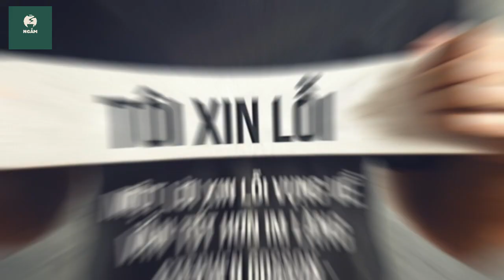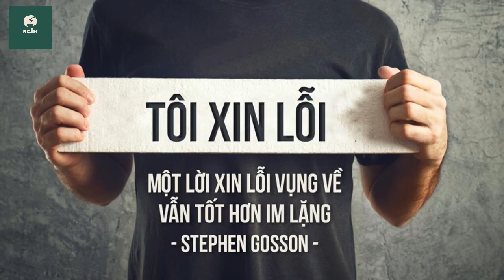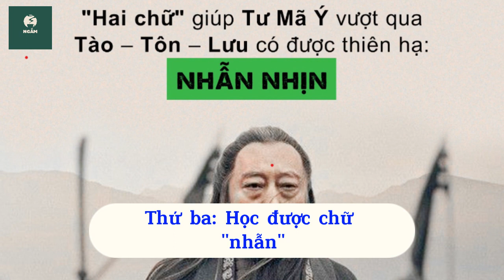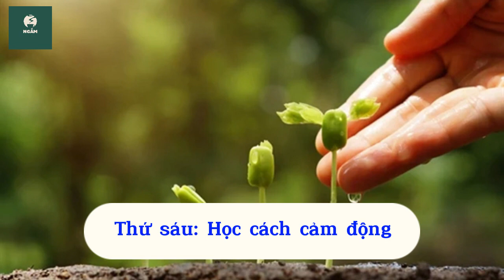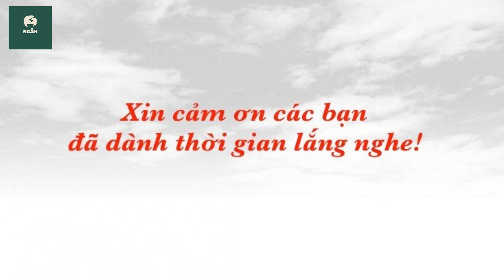7 bản lĩnh một người nhất định phải có trong cuộc đời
7 bản lĩnh một người nhất định phải có trong cuộc đời
Người xưa có câu "cải mồ người chết không bằng cải nết người sống". Vậy nên người cao minh trước tiên phải luôn là người biết tự xem xét bản thân, không ngừng tu dưỡng hoàn thiện chính mình. Có bảy bản lĩnh sau đây mỗi người nhất định phải có trong cuộc đời.